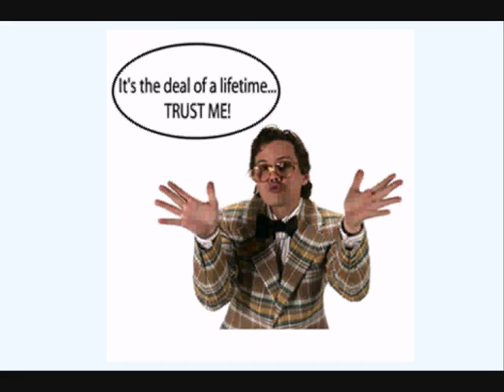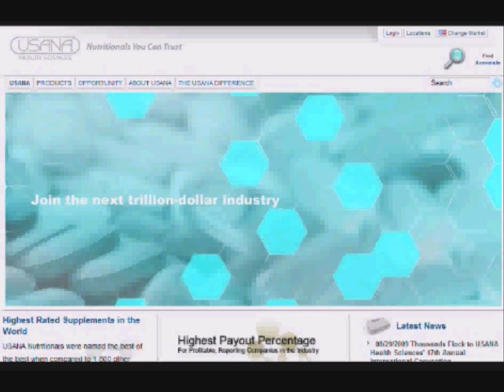Make Money With (Usana) - SECRET TRAINING!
The majority of people struggle with their (Usana) businesses because they are out there acting like ameteur salespeople, pitching their business opportunity and products to anyone that moves. I mean how do you feel when you're being sold to? When someone is coming towards you with a pitch? It's just natural human behaviour to back away and become defensive. So if you want success with your (Usana) business then simply stop acting like a sleazy salesperson.

The main issue with this method of growing your (Usana) is that you're trying to convince people that they want what you have, when chances are they're not really interested. You're wasting a lot of energy chasing after the wrong people! So how do succesful (Usana) business owners and network marketers grow their businesses?

Well, it's network marketing, so you need to develop the key skill of marketing if you want to be successful with your (Usana) business opportunity. I mean, which successful business do you know of that goes around bugging their friends and family in order to grow their main customer base? You need to be marketing your (Usana) business and attracting qualified prospects to you and then your business and your life will become so much easier and a lot less frustrating.

Instead of running around trying to convince people that they want to get involved in the (Usana) business opportunity or buy (Usana) products, you are actually targeting the people that actually want what you have.